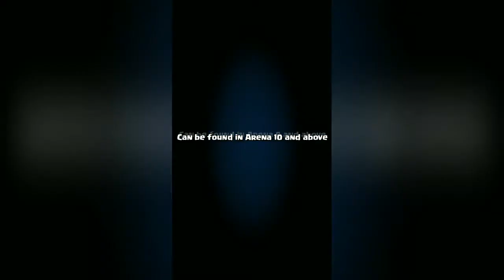✔NIGHT WITCH LEAKED GAMEPLAY | Clash Royale